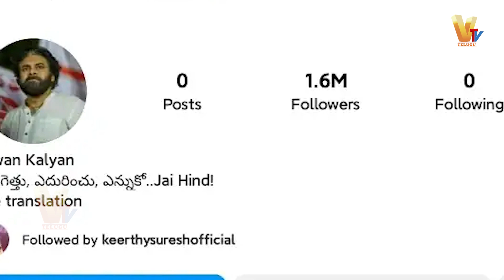పవన్ బర్త్ డే కి భారీ గిఫ్ట్ లు అందించనున్న డైరెక్టర్లు | Pawan Kalyan Movies Update | vtv telugu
Watch now : పవన్ బర్త్ డే కి భారీ గిఫ్ట్ లు అందించనున్న డైరెక్టర్లు | Pawan Kalyan  Movies Update | vtv telugu